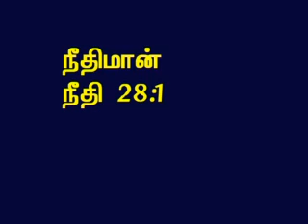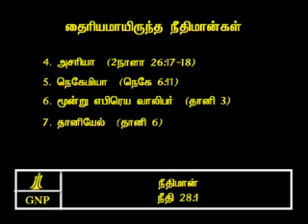TAMIL BIBLE VIDEO COMMENTARY PROVERBS 28 PART 1